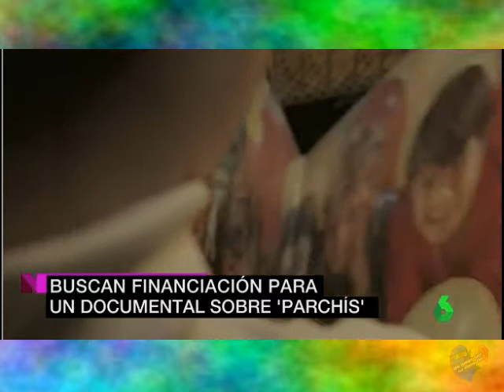el documental de parchis!!!!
siguen las notas sobre el documental!!!, ahora la sexta emite esta mini entrevista con tino y frank!!! recuerden solo con nuestro apoyo sera posible!!!